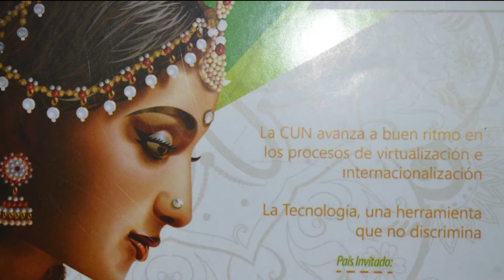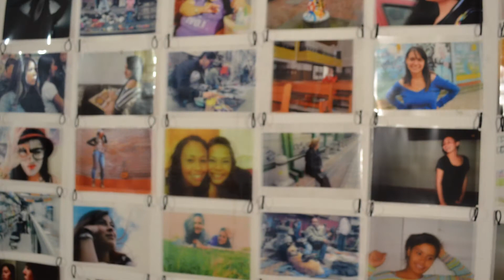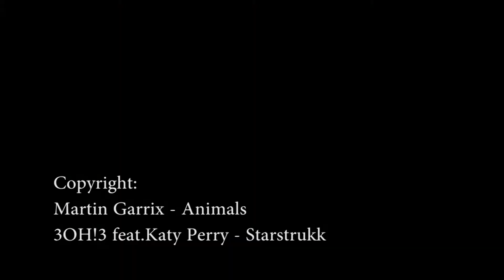SOCIAL CUN - 34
Conoce todas las actividades que se han desarrollado en la Semana de la Generación C.

¡Tu momento es ahora!